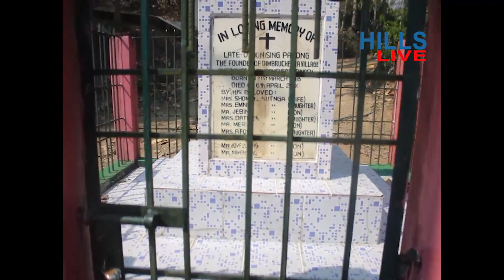CHOLO GAON WITH HILLS LIVE.